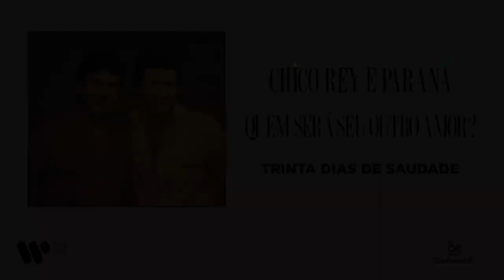Chico Rey & Paraná - Trinta Dias De Saudade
Quer ficar por dentro das novidades? Ative o sino! 🔔

2024 Warner Music Brasil Ltda.